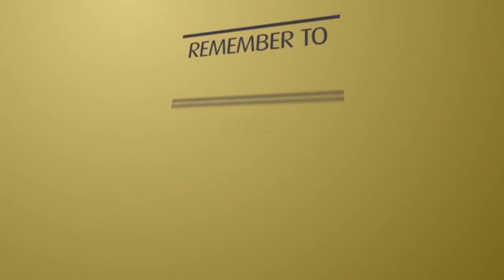Promo video of the Debate and President's Reply to the debate of SONA2019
President Cyril Ramaphosa has delivered the first State of the Nation Address of the 6th Parliament.

Political parties will have an opportunity to debate, comment and raise questions on matters addressed in the President’s speech at a Joint Sitting on Tuesday, 25 June 2019 from 10am.
This will be followed by the President’s reply to the debate on Wednesday 26 June 2019 at 2pm.
Parliament’s presiding officers led by Speaker of the National Assembly, Mme Thandi Modise and National Council of Provinces Chairperson, baba uAmos Masondo invite you to watch and listen to these important sittings which conclude the activities of the State of the Nation Address.

Watch the Debate on President’s State of the Nation Address on 25 June 2019
From 10am

And the President’s reply to the debate on the State of the Nation Address on 26 June 2019 at 2pm

Live on Parliament TV (DSTV 408) and via Parliament ‘s live stream on YouTube channel.

Parliament following up on the commitments to our people making your future work better